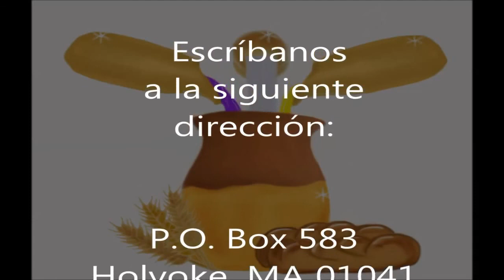"La Sangre de Yeshua (Jesus) tiene poder para perdonar...Pastor Ramon Crespo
Casa de Fe YHWH Jireh 104 Suffolk St.,Holyoke, MA 01040